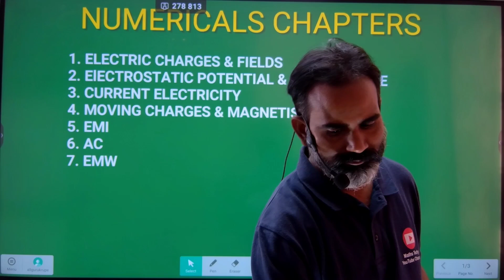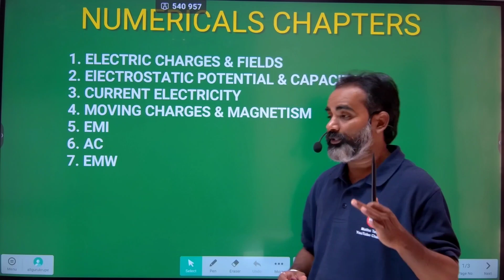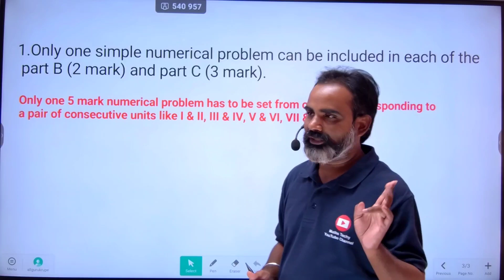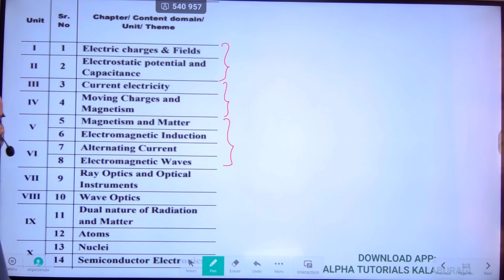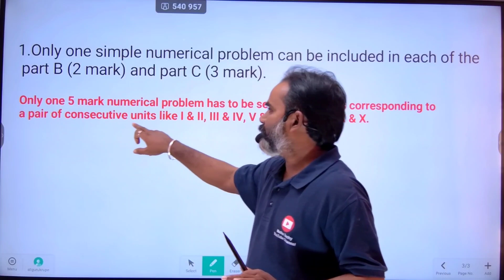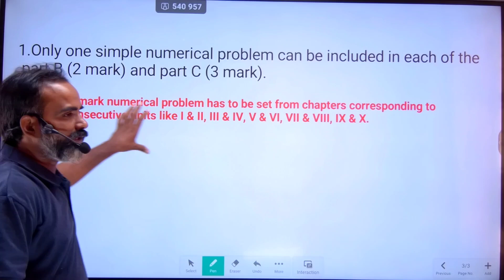2nd puc physics important numerical problems 2023 | Numericals from which physics chapter asked?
2nd puc physics important numerical problems 2023 | Numericals from which physics chapter asked?
Karnataka puc 2nd year physics 2023-24
2nd puc physics important numerical problems 2023, fixed question in physics class 12, physics important problems class 12, 12th physics important numerical problems, physics important questions 2nd puc, 12th physics volume 1 important problems